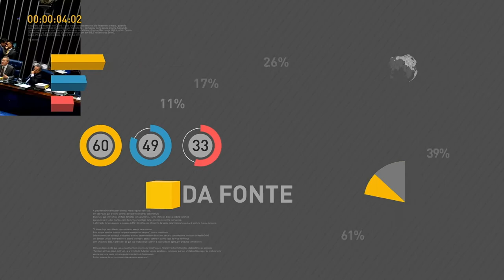BOLETIM REPÓRTER NBR 12h - 28 de agosto de 2017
REPÓRTER NBR 12h - 28.08.17:  Presidente Michel Temer lança  Programa Nacional do Voluntariado. E mais: A Dívida Pública Federal, que inclui o endividamento interno e externo do governo, registrou queda de 0,48% em julho.